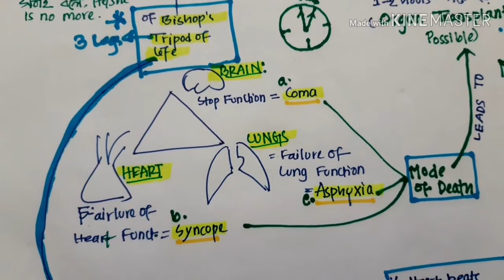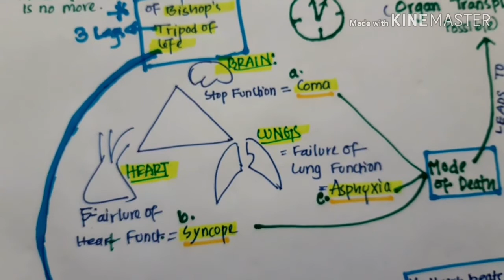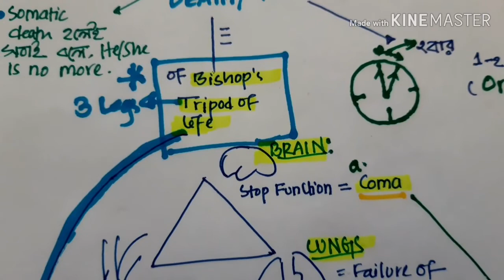Bishops's Tripod of Life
Topics:Bishop's Tripod of life, forensic medicine by Md.Khaled Hasan Milu